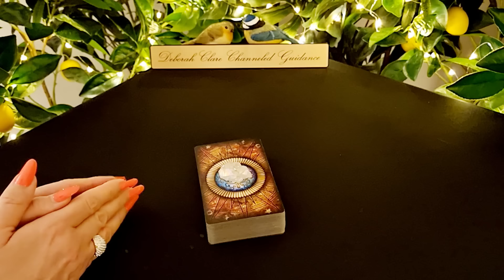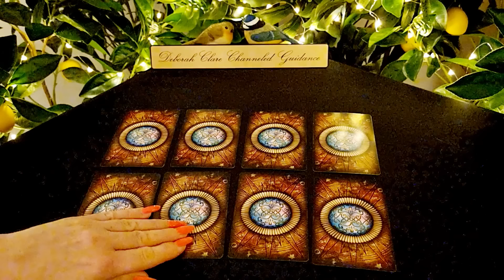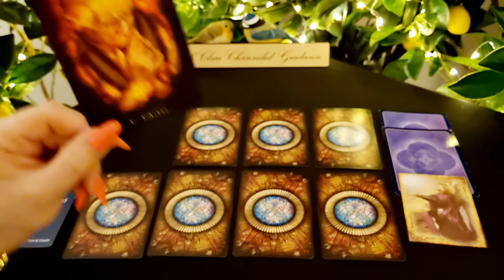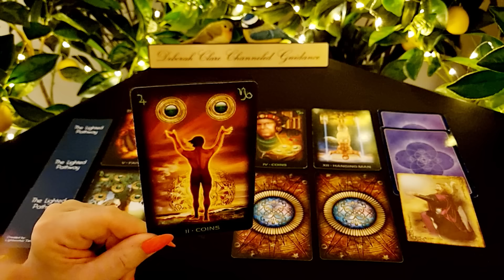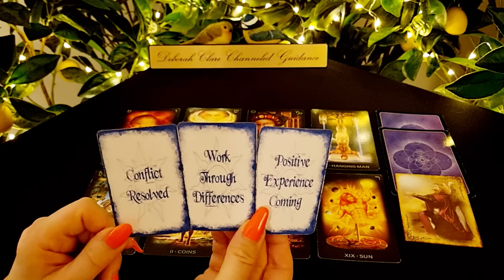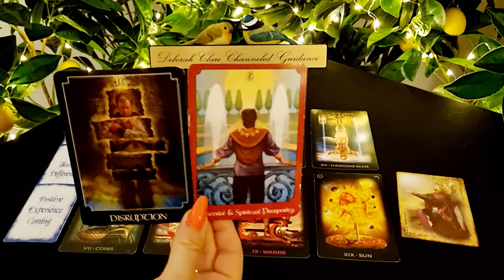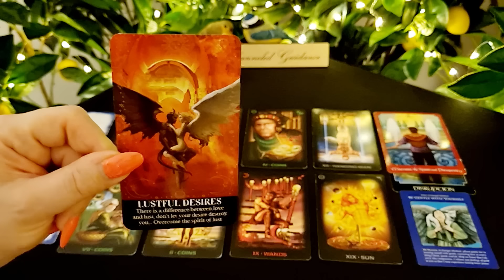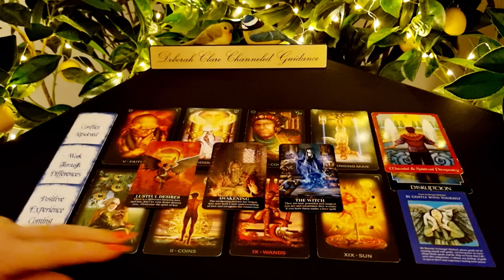*CAPRICORN* Single's Soulmate! ❤ January, February, March, April, May & June 2023...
* If you're interested in a private reading, my website bookings page is open to accept enquiries! Deborah x